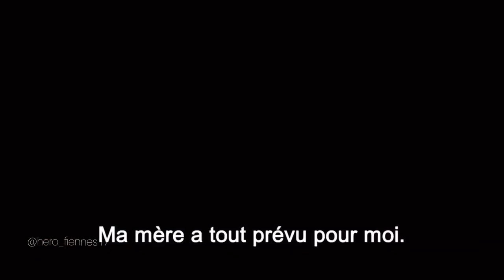After Movie - Bitter Love by Pia Mia